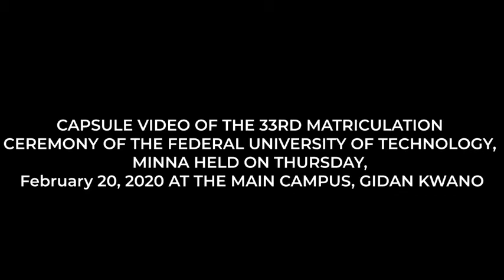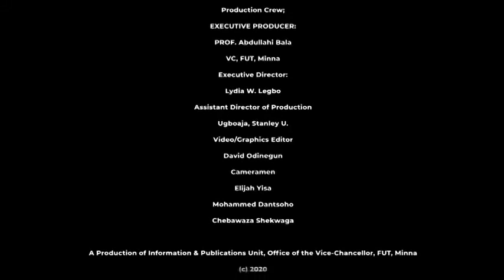Capsule Video of the 33rd Matriculation ceremony of FUTMinna held on Thur. Feb, 20,2020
Capsule Video of the 33rd Matriculation ceremony of the Federal University of Technology, Minna held on Thursday, February 20,2020 at the Main Campus, Gidan Kwano